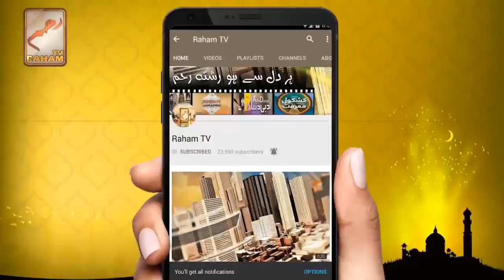INTERPRETATION to see a deceased Friend in a dream